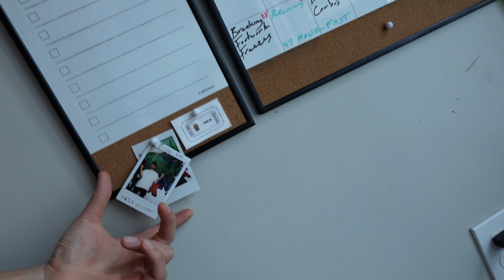hosting the family BBQ | cookout vlog